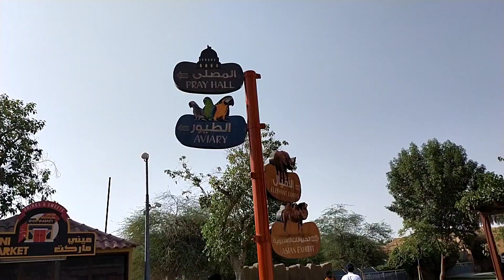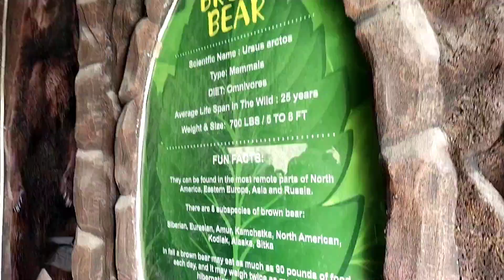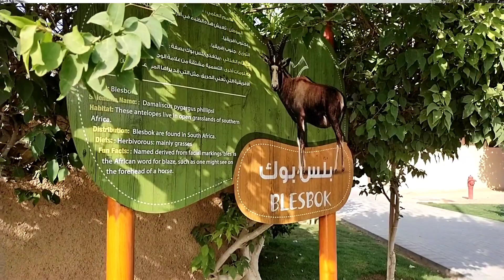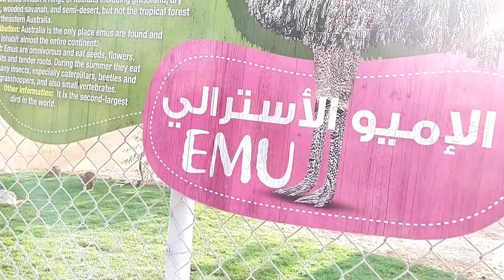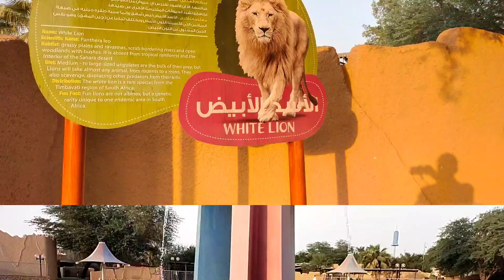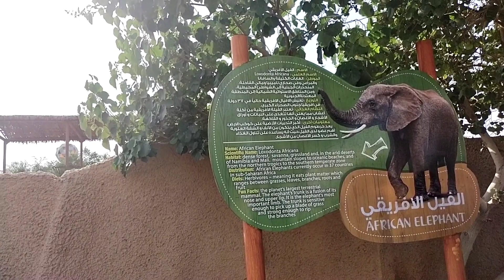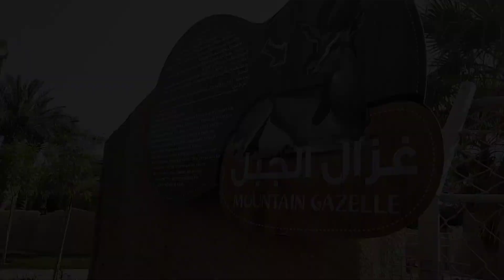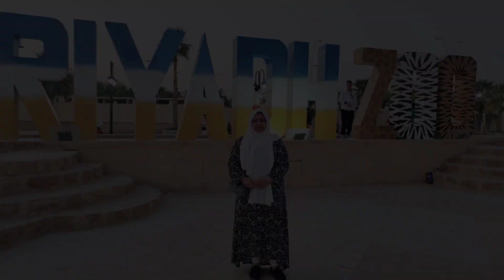A WEEKEND DAY OUT-PART 2 | RIYADH ZOO | Dr.HANAN'S DENTAL WORLD